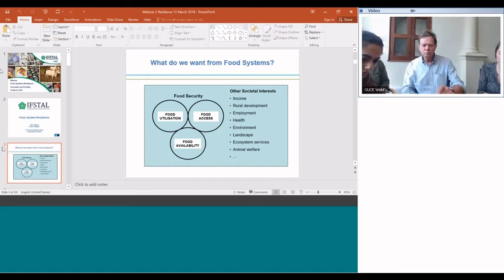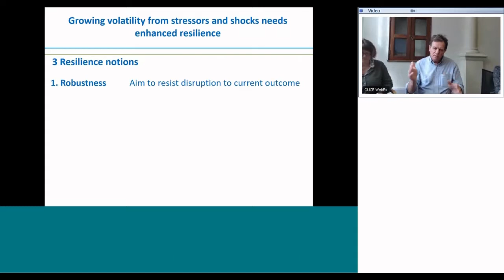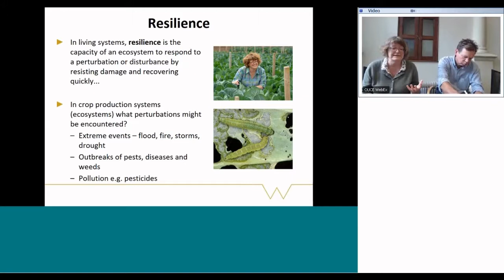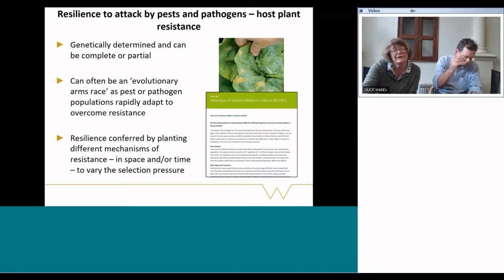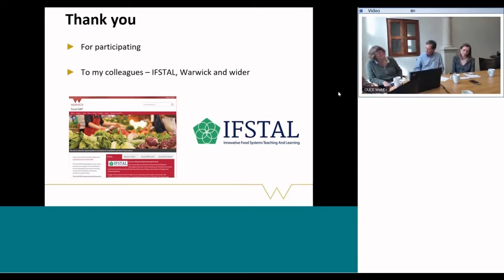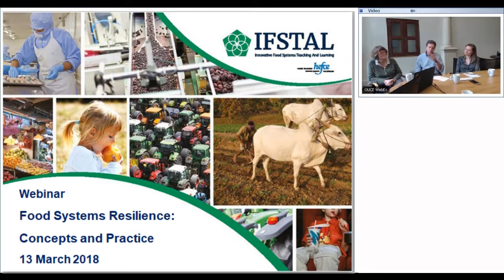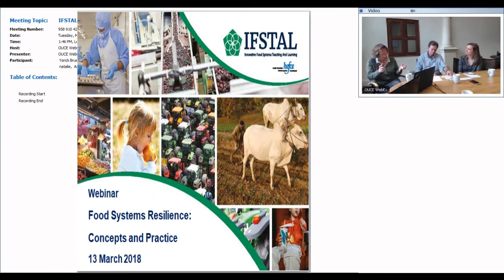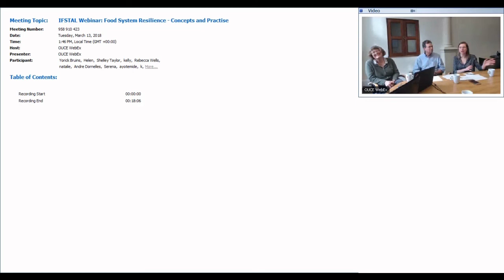Webinar: Food Systems Resilience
A discussion on food system resilience, with John Ingram (University of Oxford), and Rosemary Collier (University of Warwick).